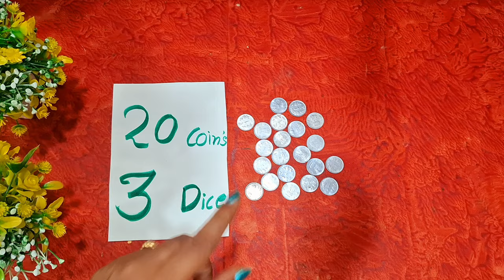Game for kitty party, birthday party, ladies kitty party, fun party game 🥳